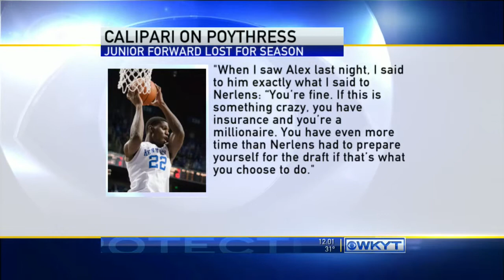Dick Gabriel Noon 12/12/14